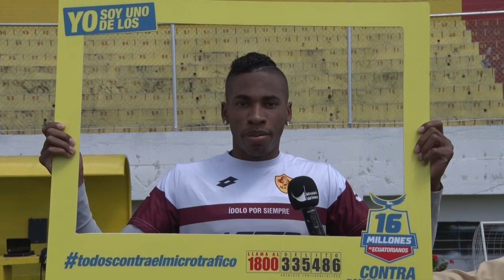Aucas se une a la campaña # ‘Somos 16 millones contra el Microtráfico’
Quito.- Jugadores, cuerpo técnico y dirigentes de Sociedad Deportiva Aucas se unieron a la Campaña impulsada por el Ministerio del Interior y la Policía Nacional ‘Somos 16 millones contra el Microtráfico’.

Desde su lanzamiento, la iniciativa ha tenido muy buena aceptación por parte de los ecuatorianos, que ven en el microtráfico uno de los grandes males de la sociedad y cuna de otros delitos.

Jugadores como Esteban Solari, Isaac Mina, Byron Castillo, Janus Vivar, Sebastián Blázquez, Carlos Ortiz, el capitán del equipo Santiago Mallitasig, y uno de los hombres más representativos del equipo Oriental, su administrador Ramiro Gordón, mostraron toda la buena predisposición para apoyar la campaña.